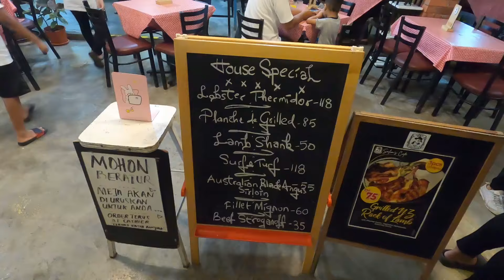MOREH TEAM LAYAN CAFE SALIM